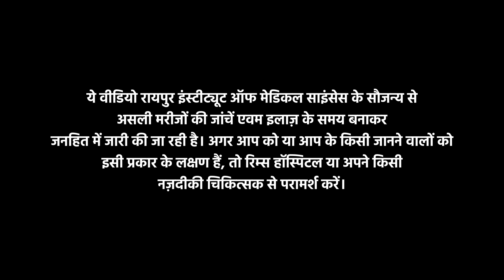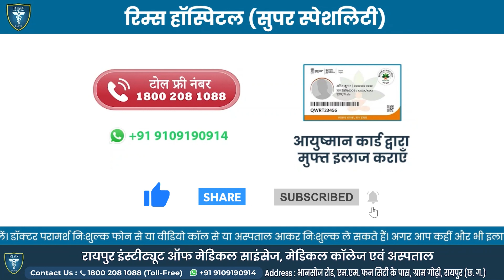मुँह का कैंसर | मुंह के छाले |Jaw Cancer | Mandibular treatment and diagnosis | Rims Raipur | Hindi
Mandibular Tumour Resections
(Jaw Cancer )जबड़े के ट्यूमर के उच्छेदन में कार्य और सौंदर्यशास्त्र को बहाल करने के लिए अनिवार्य (निचले जबड़े की हड्डी) को प्रभावित करने वाले ट्यूमर को शल्य चिकित्सा द्वारा हटाना शामिल होता है, जिसके लिए अक्सर जबड़े की स्थिरता और चेहरे की समरूपता के लिए हड्डी ग्राफ्टिंग या कृत्रिम उपकरणों जैसी पुनर्निर्माण तकनीकों की आवश्यकता होती है। इष्टतम परिणामों और मौखिक कार्य को संरक्षित करने के लिए सर्जनों, ऑन्कोलॉजिस्ट और पुनर्निर्माण विशेषज्ञों के बीच बहु-विषयक सहयोग महत्वपूर्ण है।

यदि आप या आपके आस-पास कोई भी इस समस्या या,  किसी अन्य समस्या के बारे में अधिक जानकारी चाहता है, या यहां तक ​​​​कि किसी भी प्रकार की समस्या का सामना कर रहा है और त्वरित और बेहतर समाधान चाहता है, तो आपको रिम्स अस्पताल के हेल्पलाइन टोल फ्री नंबर पर संपर्क करना चाहिए और अपने निकटतम अस्पताल को खोजने के लिए व्हाट्सएप पर टेक्स्ट करना चाहिए।
आपकी इच्छित हर जानकारी आपका मार्गदर्शन करेगा
सबसे कम कीमत पर इलाज RIMS Raipur

👉 About RIMS Raipur - रायपुर इंस्टीट्यूट ऑफ मेडिकल साइंसेज (रिम्स) की स्थापना 2012 में हुई थी। यह रायपुर शहर के केंद्र में स्थित है। "सभी के लिए स्वास्थ्य" के वैश्विक मिशन के साथ, रिम्स स्वास्थ्य सुविधाएं और चिकित्सा शिक्षा प्रदान कर रहा है, जो प्रत्येक नागरिक की पहुंच के भीतर है। स्थापना के कुछ ही वर्षों में रिम्स ने छत्तीसगढ़ राज्य के प्रमुख अस्पतालों और मेडिकल कॉलेज में से एक के रूप में अपनी जगह बना ली है।

If you have any problem then contact RIMS Hospital  on toll free number.
Or chat on WhatsApp app

भानसोज रोड, एम.एम. फन सिटी के पास, ग्राम गोढ़ी, रायपुर (छ. ग.)